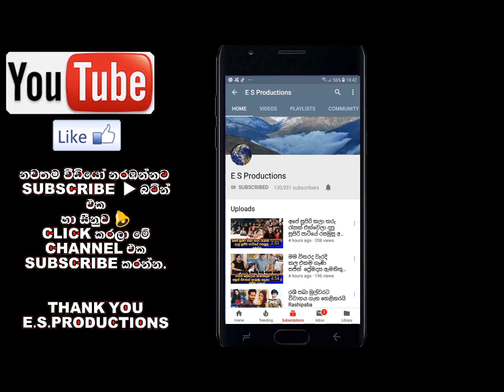තාත්තවත් හිතන්නේ නැතුව ඇති තාත්තා මෙච්චර ඉක්මනට ජීවිතයෙන් සමු ගන්නවා කියලා Gamini Hettiarachchi